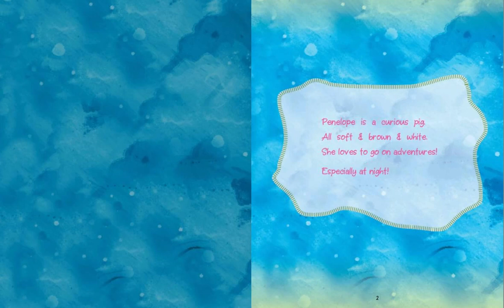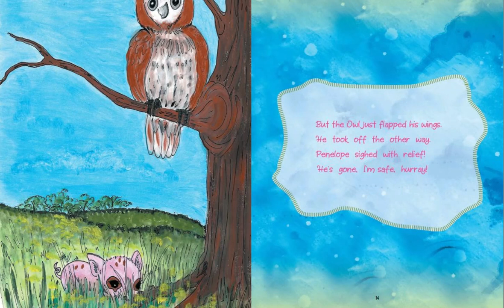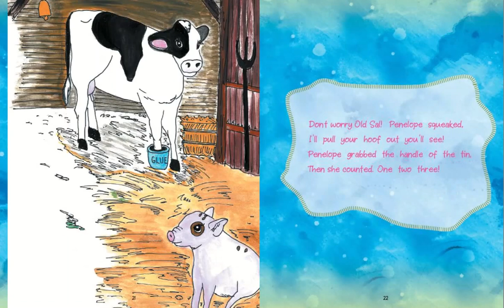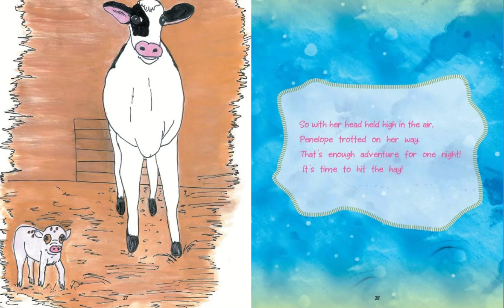Adventures of Penelope the Tea Cup Pig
reading comprehension, read along, read out loud, bedtime story, pig.